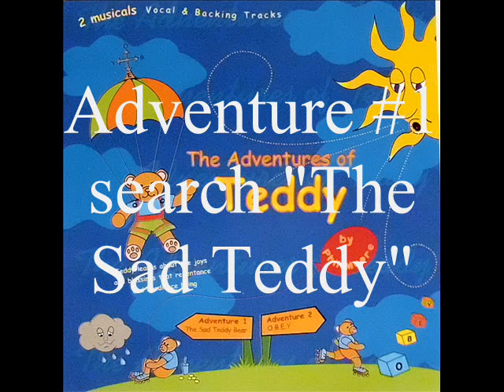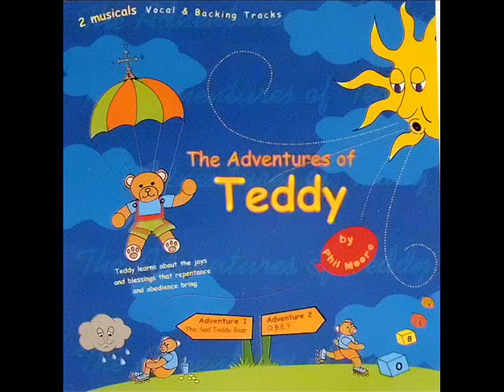OBEY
A Christian musical about Obedience - ages under 10. It has a partner musical "The sad teddy"